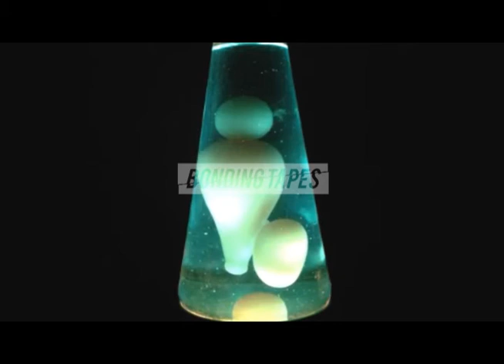Quality Time Vol. 2 Promo Vid #10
Quality Time Vol. 2 release date 3/22/2016
Cassette and Digital
Track: Oasyum - Sunken